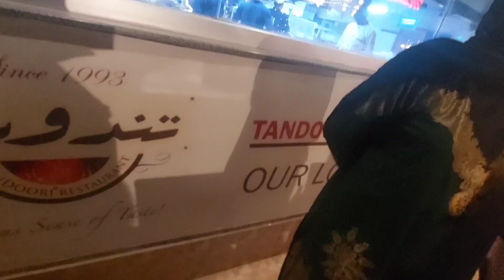Eid Vlog, humari eid kasi guzri???eid 2024 pakistan 🇵🇰